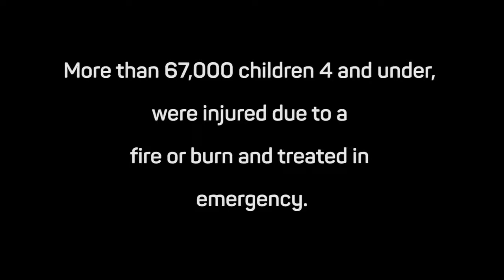Child Safety Burns and Scalds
Children are at risk around steam irons, curling irons, and the kitchen. Curb their curiosity by eliminating hazards in the home.